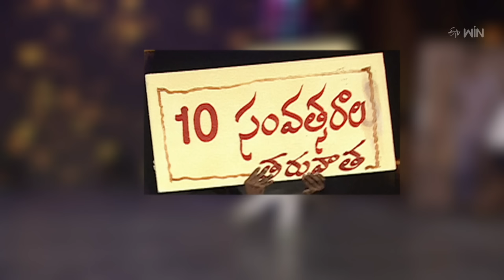Sridevi Drama Company Once More | 21st January 2024 | Full Episode | Rashmi, Indraja | ETV Telugu